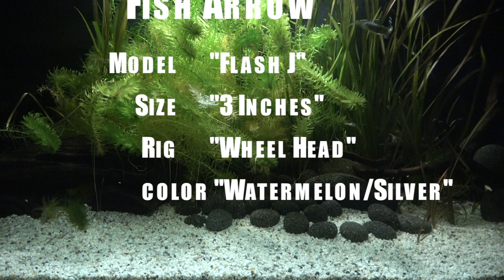Fish Arrow: Flash J! Lure action on a Wheel Head Rig! Underwater! Full HD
This is an underwater view of the fishing lure "Flash J" made by "Fish Arrow".
This video will show you, how this lure does behave underwater on a Wheel Head Rig.

Brand: Fish Arrow
Model: Flash J
Color/Design: Watermelon/Silver
Size: 3 Inches
Rig: Wheel Head